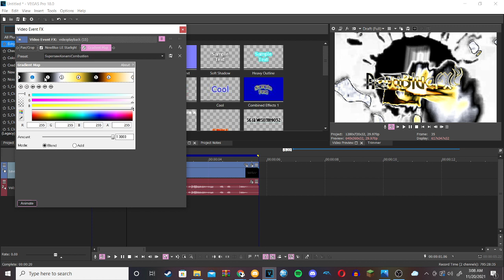How to make SupersawKonamiCombustion